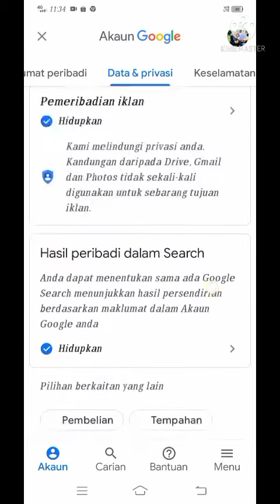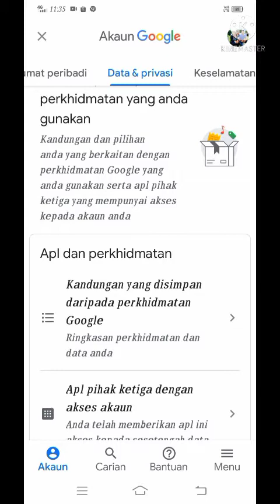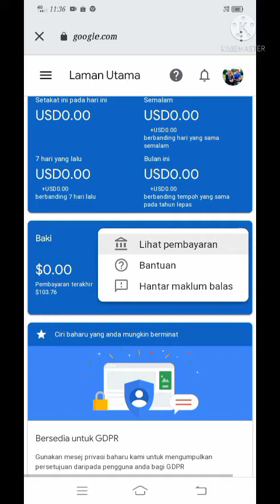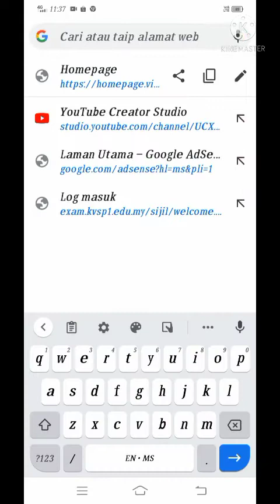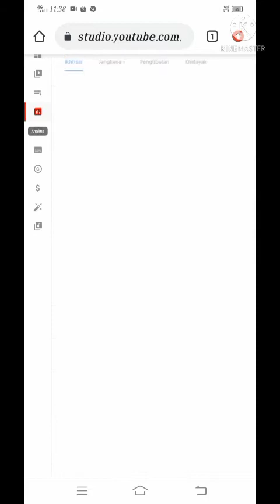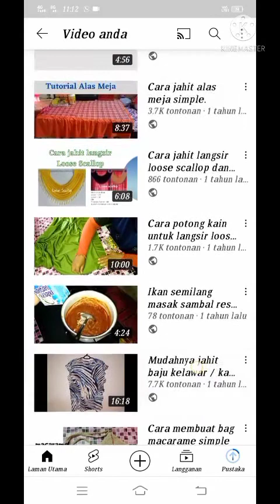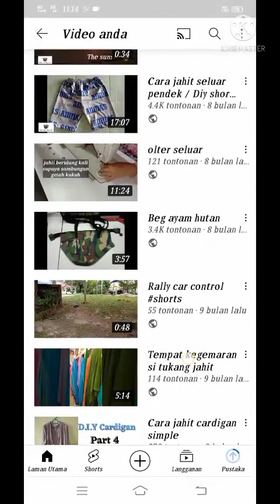Berapa Gaji Pertama Youtuber